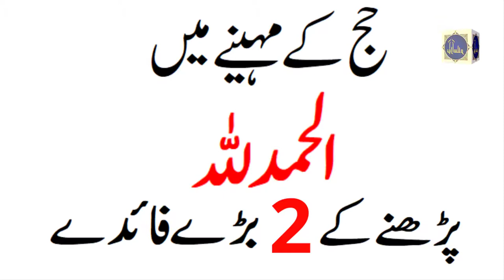alhamdulillah ka wazifa | 2 badhe fayde | Noor Al Islam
alhamdulillah ka wazifa or 2 badhe dayde
Aik din me 10 dafa lafz alhamdulillah parhain jis se apke gunah muaf hon gen or apki duaen qabool hon gi
ek dafa zaroor parhain.